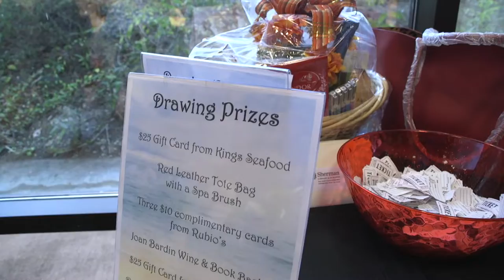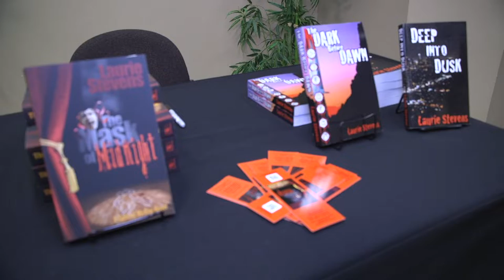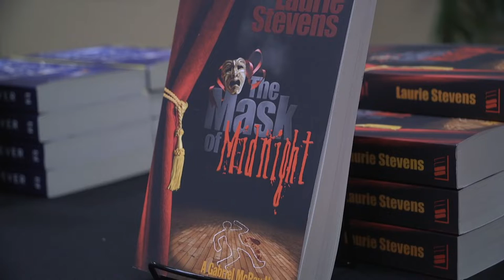Author's Event SCH DECEMBER 2019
A Surf City Highlight...
Author’s Event
A regular get together of the Friends of the Central Library so that members and the public can hear national authors talk about their books and how they became authors. This day features authors Kaira Rouda and Laurie Stevens.